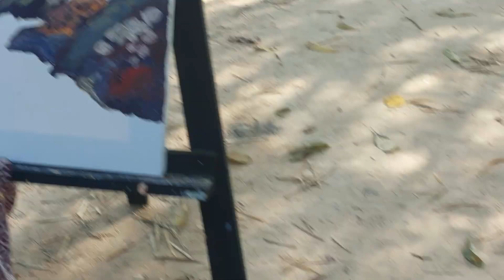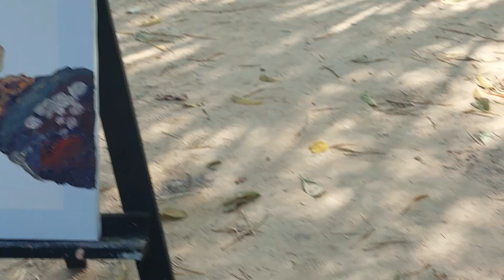12 ธันวาคม ค.ศ. 2022